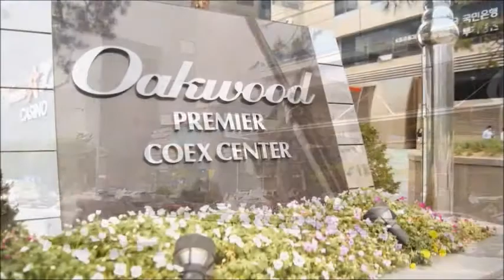[코엑스 더럭셔리]루이비통 멀티 트루빌 LOUIS VUITTON MULTI TROUVILLE